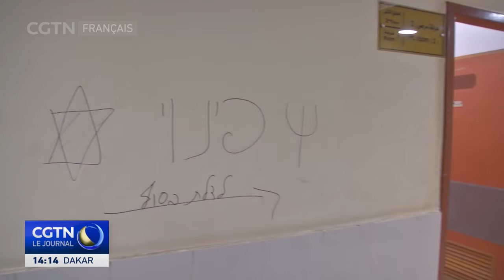Gaza : les attaques israéliennes ont tué au moins 141 personnes en 24 heures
Selon les autorités sanitaires de Gaza, les attaques israéliennes ont tué au moins 141 personnes dimanche, élevant désormais le bilan officiel à plus de 38 500 morts depuis le 7 octobre, avec des milliers d'autres personnes portées disparues ou considérées comme mortes. L'agence de défense civile de Gaza a indiqué que les bombes israéliennes avaient tué au moins 17 personnes dimanche dans une école des Nations Unies abritant des Palestiniens déplacés. 80 personnes ont également été blessées. L'armée israélienne a affirmé qu'elle visait des "terroristes". La situation humanitaire dans la bande de Gaza continue de s'aggraver. Le siège et les attaques d'Israël ont mis à mal les hôpitaux.